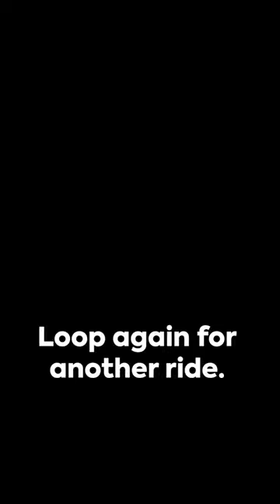Top 5 Cow Towns of Texas: A Quick Tour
In this exciting video, we will take you on a captivating journey through the top 5 cow towns of Texas, brimming with fascinating history and quaint charm. Join us as we explore these iconic destinations and dive into the rich heritage that shaped these cow towns. From the legendary cattle drives to the authentic cowboy culture, this video will transport you back in time. Each town has its own unique story to tell, and we will unravel them all for you. So, grab a cowboy hat and saddle up as we embark on this incredible adventure. Happy exploring!